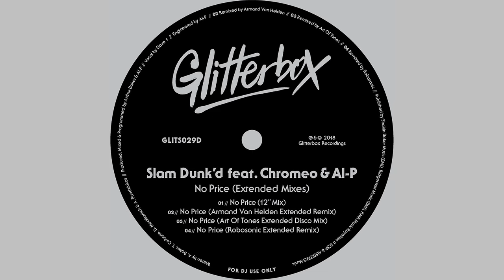Slam Dunk’d featuring Chromeo & Al-P - 'No Price (Art Of Tones Extended Disco Mix)'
When you hear a track as good as ‘No Price’, it is unsurprising to find out it was made by one of America’s most established music producers. Arthur Baker, who has set out to get dancefloors moving since the 1970s, has collaborated with musicians such as New Order, Afrika Bambaataa and the Pet Shop Boys, and also works under the alias Slam Dunk’d. The framework of the instantly recognisable ‘No Price’ came from an unfinished cut Baker had produced 35 years prior, and has all the makings of a feel-good disco record. With vocals from award-winning Canadians Chromeo, the collaboration between them and Slam Dunk’d makes for a truly special record. Now released on Glitterbox alongside three remixes, you can see why it still works as a dancefloor stomper. Armand Van Helden’s re-work is a real stand-out, as it intertwines genres seamlessly to give the track new life. Robosonic and Art Of Tones also bring their remixing abilities to the table, creating a dynamic and exciting release destined for the dancefloor.